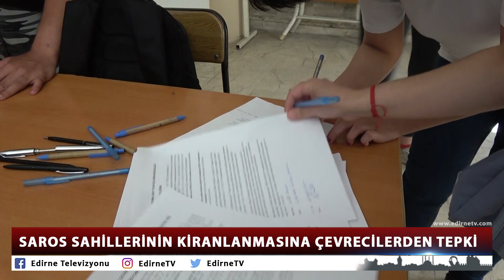SAROS SAHİLLERİNİN KİRANLANMASINA ÇEVRECİLERDEN TEPKİ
Edirne Valiliği Çevre Koruma Vakfı'nca Saros Körfezi'ni oluşturan Keşan ve Enez ilçesi sahillerinde, 14 parsellik 127 dönüm alanın 3 yıllığına kiralanması üzerine gerçekleştirilen ihaleye, çevreciler itirazda bulundu. Trakya Platformu Sözcüsü Avukat Bülent Kaçar, doğal sit alanı ilan edilen sahilin kiralanmasının hukuka ve mevzuata aykırı olduğunu söyleyerek, ihalenin iptalini istedi.